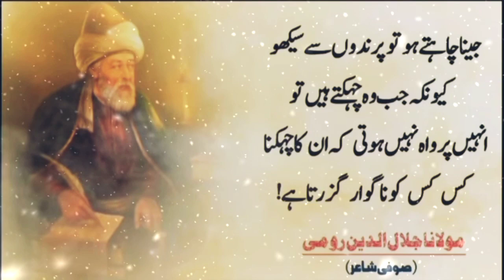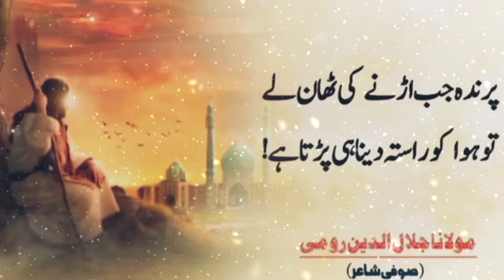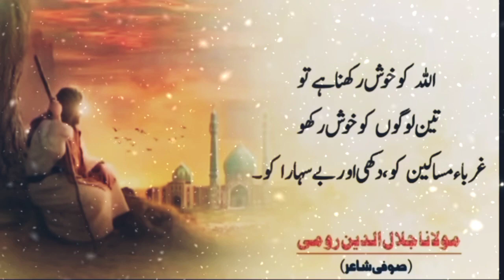Molana Jelal Ul Deen Romii quote videos #2024 urd Islamic motivational videos